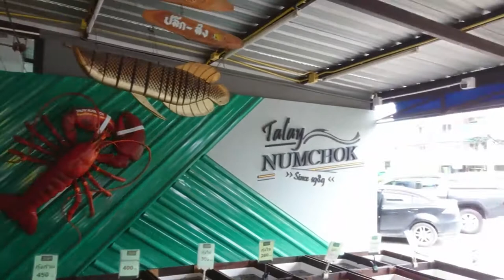กาดแม่กวง เชียงใหม่ จ่ายตลาดมาทำกินเอง ที่บ้าน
หมูทอดน้ำจิ้มสามรสแบบง่ายๆ ตลาดแม่กวง แนะนำสถานที่ท่องเที่ยวและร้านอาหารในจังหวัดเชียงใหม่ วันนี้วันหยุดพาเพื่อนๆมาจ่ายตลาดที่ตลาดแม่กวงไปทำกินเองที่บ้านครับ หมูทอดกับน้ำจิ้มสามรส ไม่อร่อยไม่ต้องโทษใครเพราะเราทำกินเอง หากการแปลภาษาในคลิปวีดีโอไม่ถูกต้องขออภัยไว้ด้วยนะครับ Recommended attractions and restaurants in Chiang Mai Today on holiday, I bring my friends to market at Mae Kuang market to cook at home. Fried Pork with Three Flavored Sauce Not delicious, do not blame anyone because we cook by ourselves. If the language translation in the video clip is not correct, please apologize.